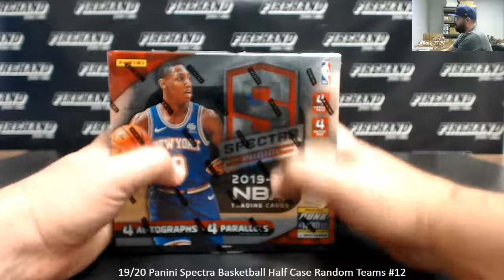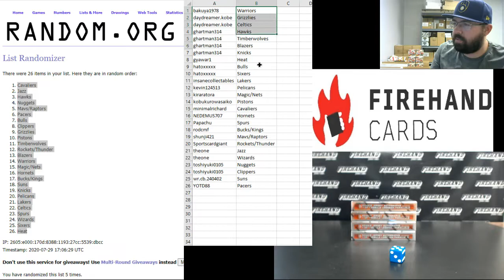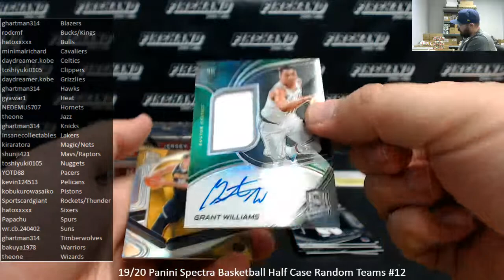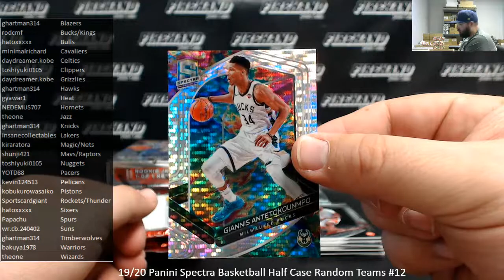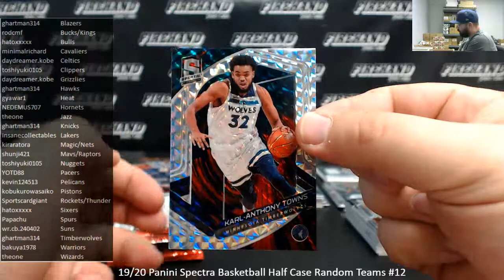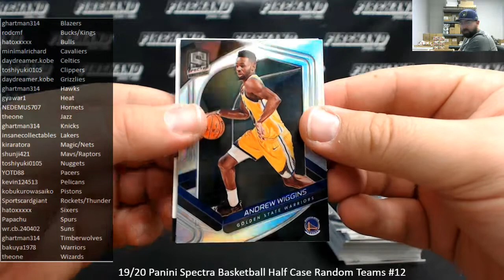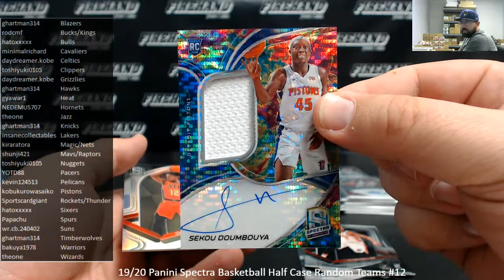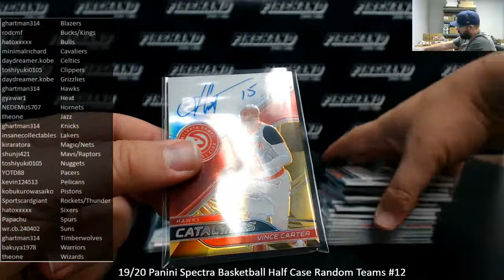7/29/2020 19/20 Panini Spectra Basketball Half Case Random Teams #12